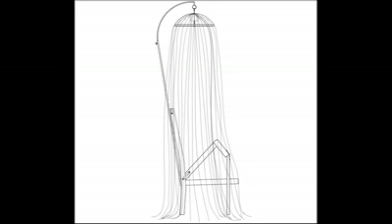Interior Design Degree Show 2012. Chelsea College of Art and Design.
(video designed and edited by Chemsi Benani)